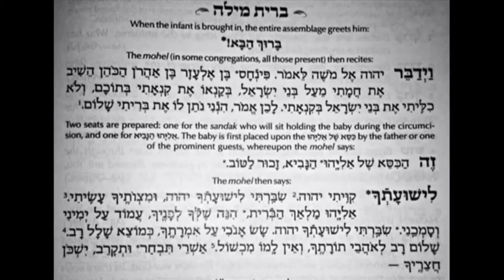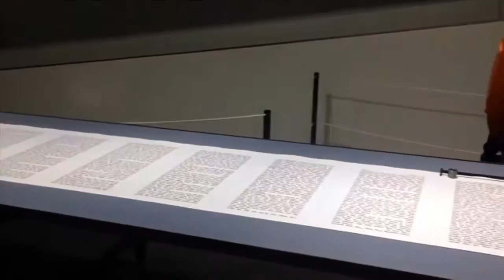Fontes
Brit Milá